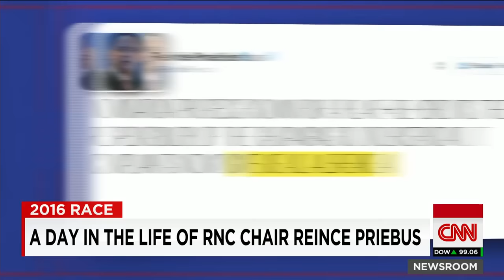A day in the life of Reince Priebus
CNN's Jamie Gangel goes one-on-one with Republican National Committee Chairman Reince Priebus and talks about everything from Ronald Reagan to basketball.